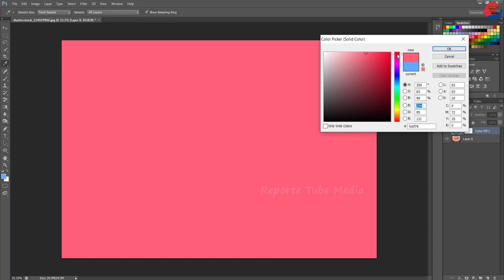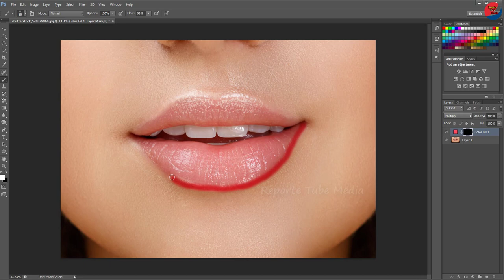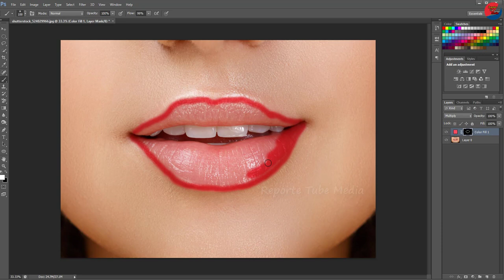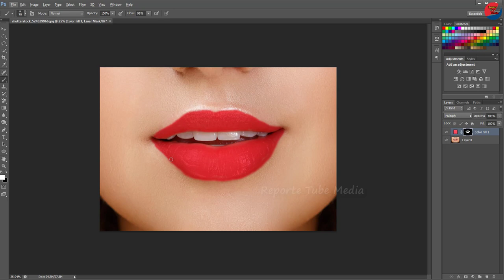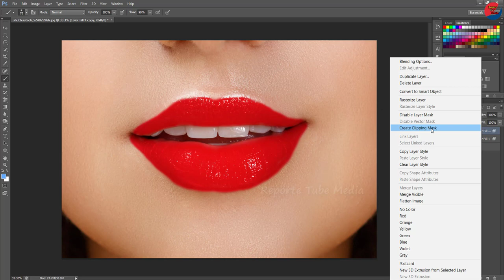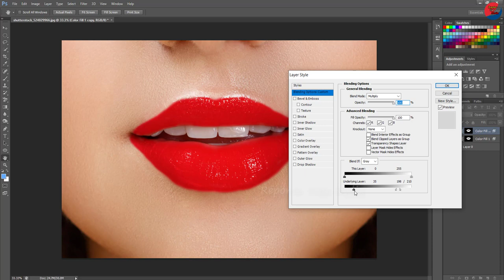⇨How to Photos Create a High Realistic Lipstick l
More Update videos --

music

BDMiX MUSiC YouTube Channel